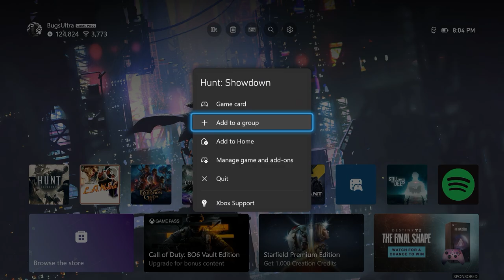The most stupid Hunt: Showdown Squad to be created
Was suppose to just work this Wednesday, Thursday, and Friday. But nobody told me so instead I've worked every day this week. Thank past Bugs for editing this video earlier.

Thy socials.